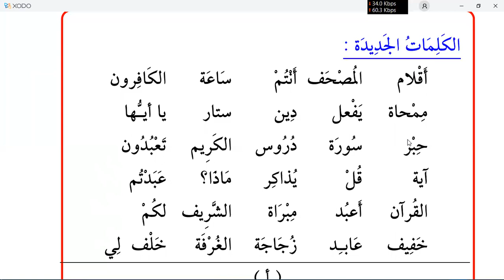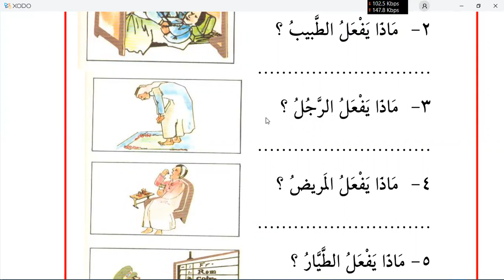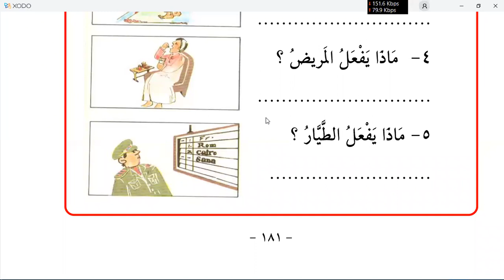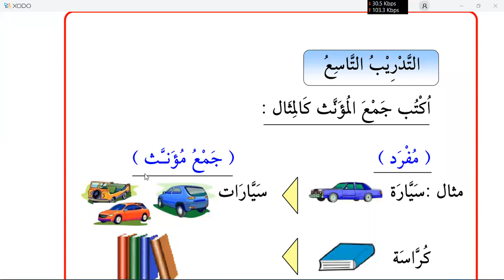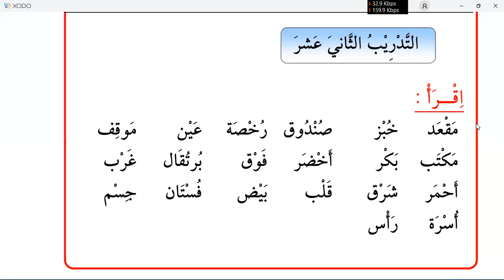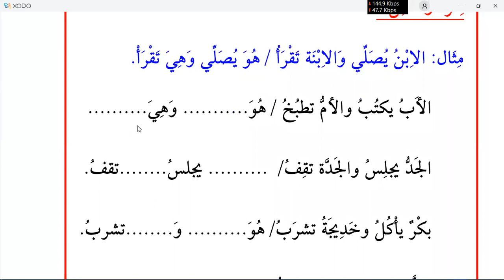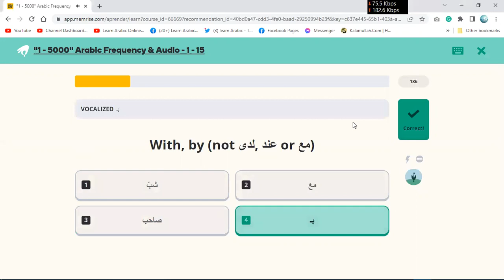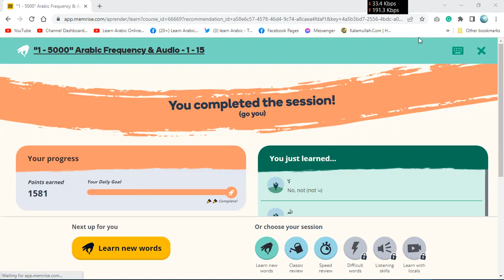Learn Arabic | Day 14 | الكتاب الأساسي ١ | chapter 16